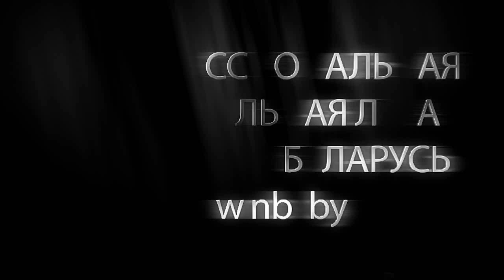Баскетбол. Беларусь. НБЛ. Дивизион Beaver. Лучшие моменты апреля 2014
Баскетбол в Беларуси! Непрофессиональная баскетбольная лига. 8 сезон. Дивизион Beaver. Лучшие моменты апреля 2014г.